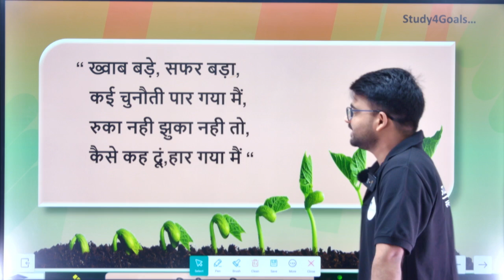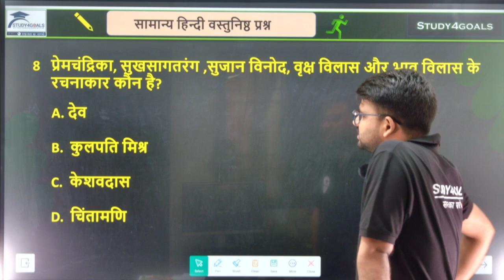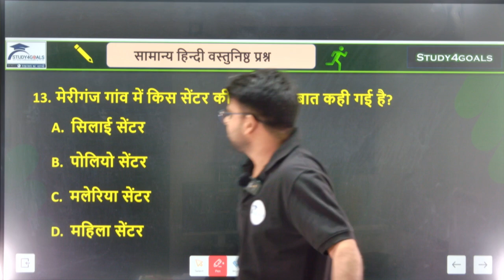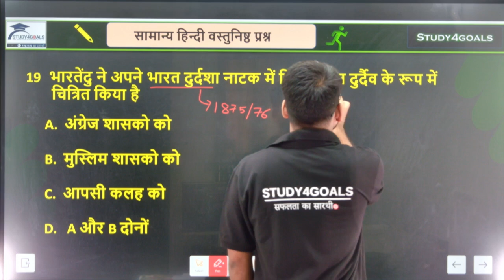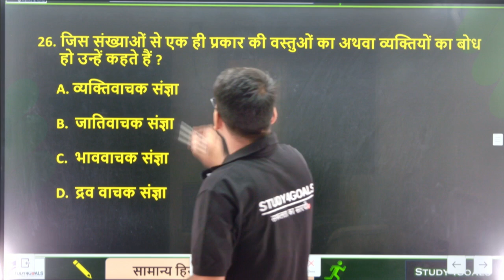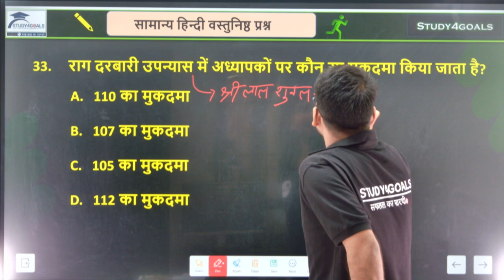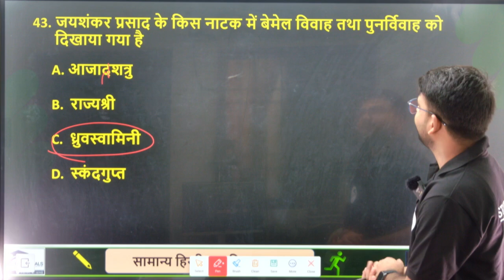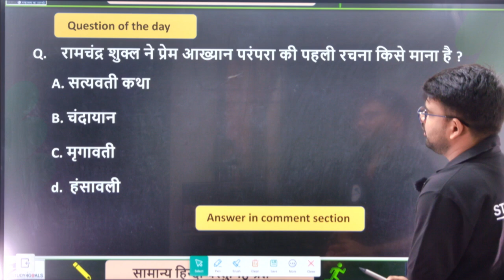Target - JSSC CGL 2024 | पेपर-।। : हिन्दी | Mix Questions Set - 02 | By - Abhimanyu Sir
JSSC CGL PAPER 2 HINDI
JSSC CGL PAPER 2 HINDI ! झारखंड सचिवालय हिन्दी साहित्य पत्र 2 ! jssc CGL gk question! jssc hindi by abhimanyu sir

jharkhand sachiwalaya hindi भाषा साहित्य
jharkhand sachiwalaya paper 2 hindi gk

jssc CGL gk
jssc CGL papar 2 हिंदी
jssc cgl hindi language
hindi kitab jssc CGL exam
hindi भाषा साहित्य।

🔰 टेलीग्राम:-
झा० जीके Daily Quiz:-🎯 👇